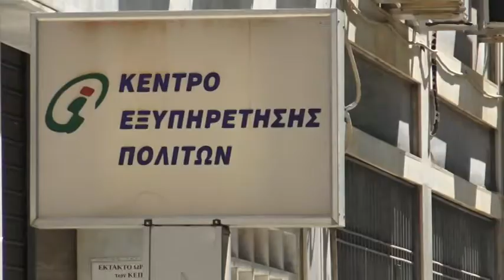Λάρισα: Απεργία στα ΚΕΠ